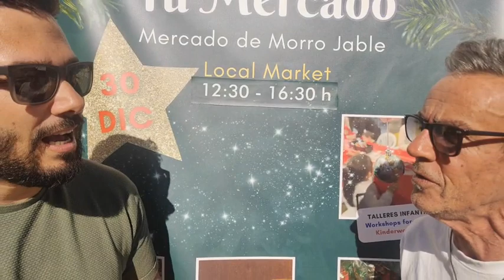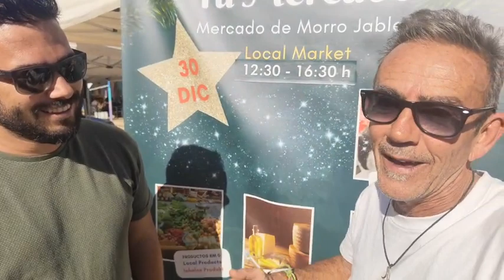Dinamización Mercado Municipal 30/12/23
Dinamización del Mercado Municipal de Morro Jable. Emitido el día 30 de diciembre de 2023.